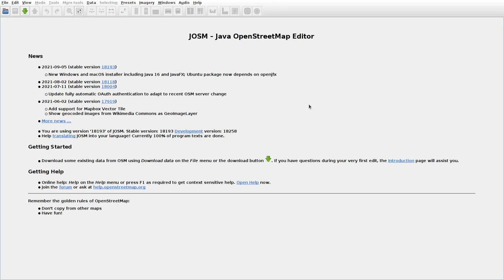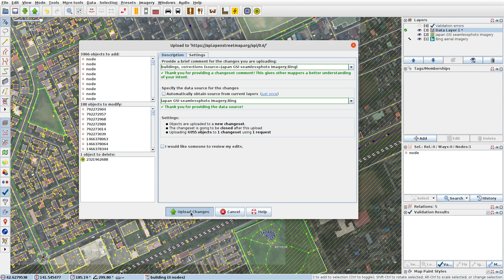JOSMrec0884 2021 10 09